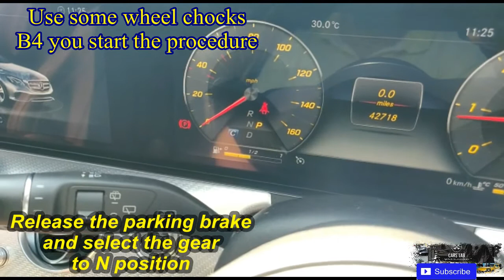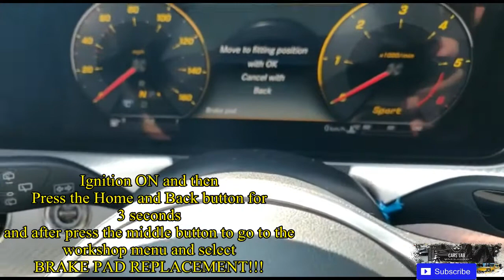How to open SECRET Mercedes-Benz hidden workshop menu on E-Class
Easy step by step how to go onto your workshop menu. ignition on and release parking brake, gearbox on Neutral.
Make sure the car its on a flat level ground and use some wheel chocks.
Ignition on press home and back button for 3 seconds and after press ok button, this will take you to the workshop menu.
if you want to exit from this menu just lock and unlock the car  with your remote!!!